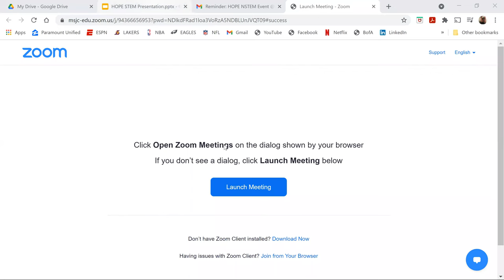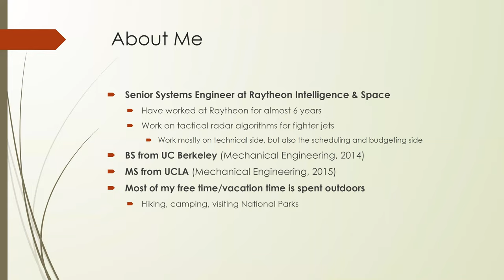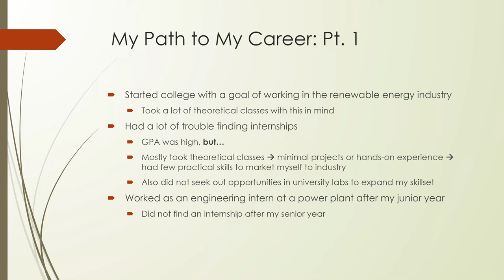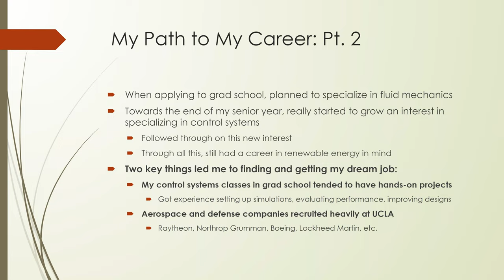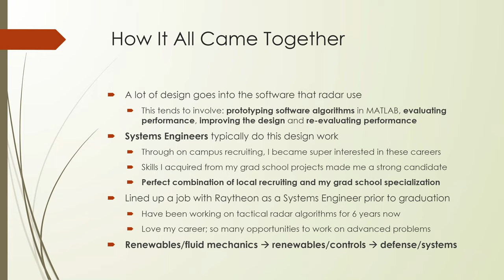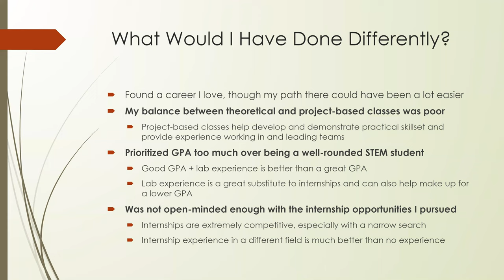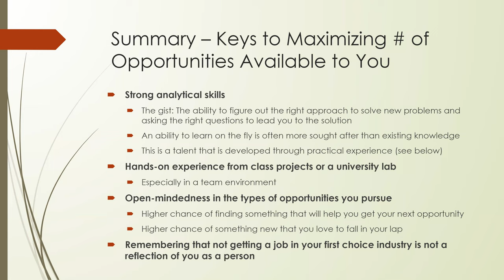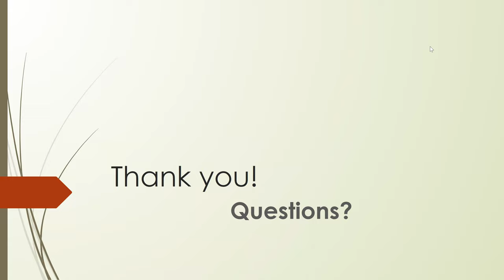Setting Yourself up to Enjoy Your Career with Raytheon Technologies' Sawan Tiwari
On April 23rd at 10AM, HOPE NSTEM hosted Sawan Tiwari who is a first-generation graduate student from the University of California, Berkeley, and Systems Engineer at Raytheon Technologies who designs tactical software. During this session, he discussed how he arrived at a career in STEM that he loves, one that he did not even know existed until just a few months before he graduated.

He went into how to choose classes and opportunities during college in a way that stays true to your passions, while also building a broad skill set that enables you to be ready for unexpected opportunities that may come your way. Lastly, he discussed both technical and soft skills that he had found extremely useful in an industry that was not emphasized much in his STEM education.